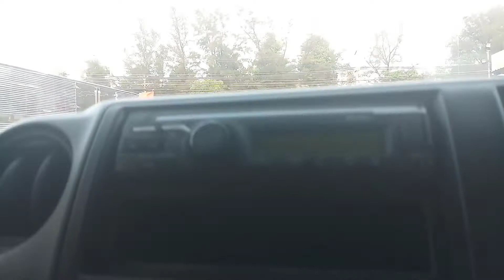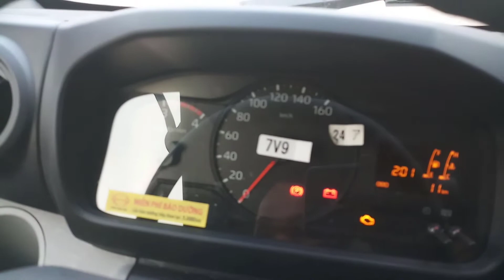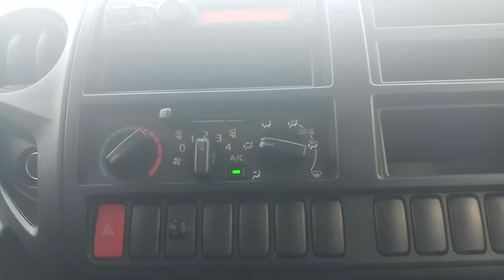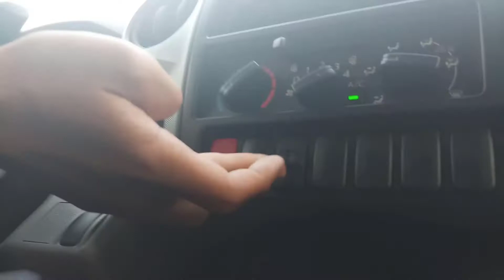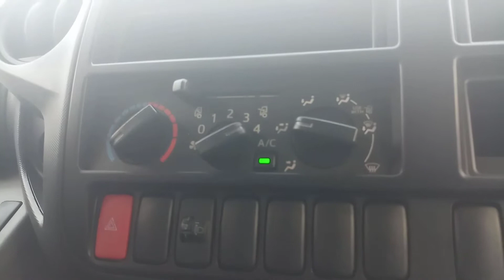[New HINO XZU720 - Model 2021] | Hino 3,5 Tấn - Thùng Dài 5m2 | Thùng Bửng Nhôm Full Inox 304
Hino XZU720 Model 2021 có những thay đổi sau:
- Cabin mang diện mạo mới-  Đẹp hơn- Đẳng cấp hơn. Trang bị thêm đèn xi nhan trên cửa hông giúp tăng độ an toàn.
- Động cơ đời cũ là N04C-VC (1T9) & N04C-UV (3,5T-5T) Được thay đổi thành động cơ N04C-WJ & N04C-WK. Tối ưu hóa hiệu suất hoạt động, giảm ô nhiễm môi trường và tiết kiệm nhiên liệu hơn so với động cơ cũ.
- Hộp số M550 (1T9) và MYY6S (3T5-5T) được thay đổi thành RE05 và RE61 giúp tối ưu hóa lực kéo, tăng tỉ số truyền, vận hành êm ái và ưu Việt hơn.
- Đồng hố taplo to hơn, sắc nét hơn.
- Trang bị thêm hệ thống LSPV - Van điều hòa lực phanh: giúp điều chỉnh lực phanh giữa cầu trước và cầu sau chính xác hơn, tăng độ an toàn khi phanh gấp, giảm hư hao cho hệ thống phanh.

Hino Vĩnh Thịnh - Đại lý cấp 1 của Hino Motors
Địa chỉ: 55 Quốc lộ 13, TP. Thuận An, Tỉnh Bình Dương (Ngay ngã tư Hòa Lân)

Series Model 2021 có những mẫu sản phẩn sau